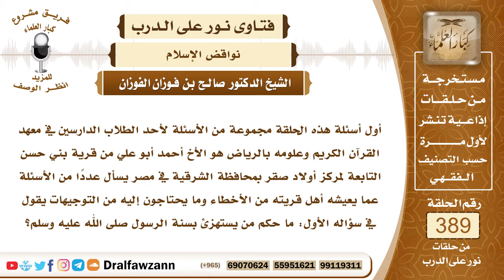5070- الاستهزاء بآيات الله أو سنة رسوله ﷺ كفر وردة عن الإسلام - الشيخ صالح الفوزان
5070- أول أسئلة هذه الحلقة مجموعة من الأسئلة لأحد الطلاب الدارسين في معهد القرآن الكريم وعلومه بالرياض هو الأخ أحمد أبو علي من قرية بني حسن التابعة لمركز أولاد صقر بمحافظة الشرقية في مصر يسأل عددًا من الأسئلة عما يعيشه أهل قريته من الأخطاء وما يحتاجون إليه من التوجيهات يقول في سؤاله الأول: ما حكم من يستهزئ بسنة الرسول صلى الله عليه وسلم؟
الجواب: بسم الله الرحمن الرحيم. الحمد لله ربِّ العالمين، وصلى الله وسلم على نبينا محمد وعلى آله وصحبه وبعدُ:
 فالذي يستهزئ بسُنة الرسول صلى الله عليه وسلم يكون مرتدًا عن دين الإسلام والدليل على ذلك قوله تعالى: ﴿قُلْ أَبِاللَّهِ وَآيَاتِهِ وَرَسُولِهِ كُنْتُمْ تَسْتَهْزِئُونَ (65) لَا تَعْتَذِرُوا قَدْ كَفَرْتُمْ بَعْدَ إِيمَانِكُمْ﴾ [التوبة: 65، 66] فحكم عليهم بالكفر بعد الإيمان بسبب استهزائهم بآيات الله سبحانه وتعالى وبالرسول صلى الله عليه وسلم وبسُنته، فالواجب على من فعل شيئًا من ذلك أن يتوب إلى الله عز وجل ويدخل في الإسلام من جديد ويحسن العمل ويخاف من هذه الزلة العظيمة ويحفظ لسانه.

للاشتراك في قناة الشيخ صالح الفوزان
لمشاهدة حلقات فتاوى على الهواء كاملة

للاستفسار والإقتراحات والدعم
رئيس الفريق
لمشروع كبار العلماء